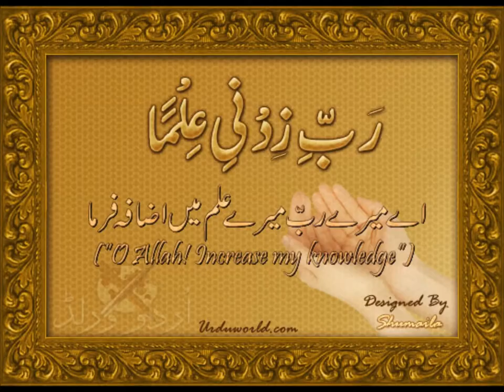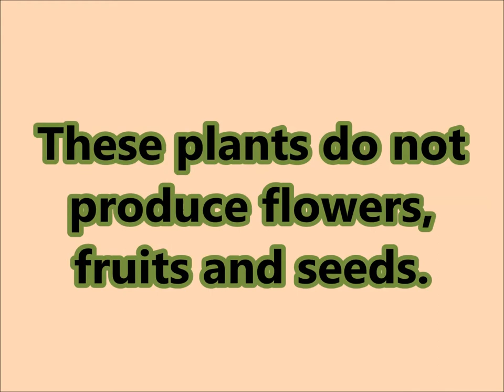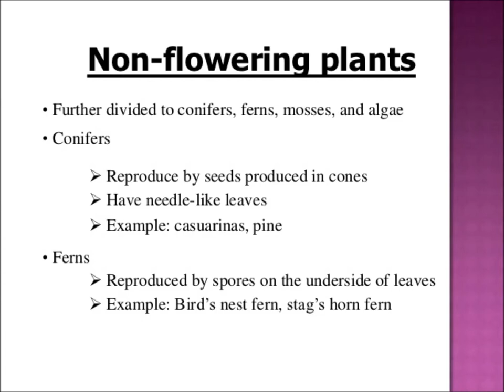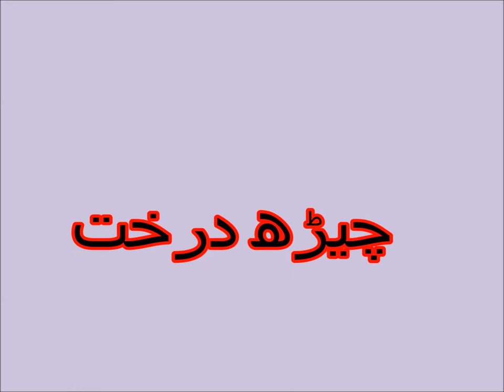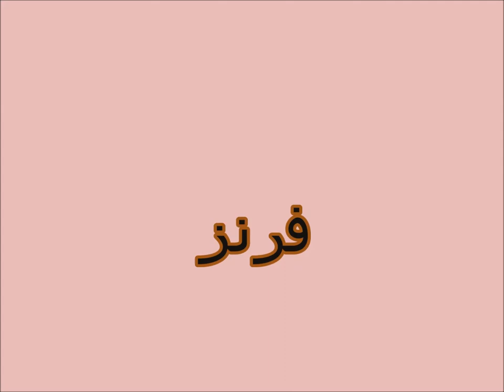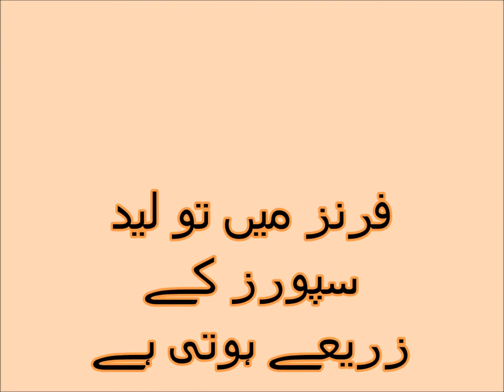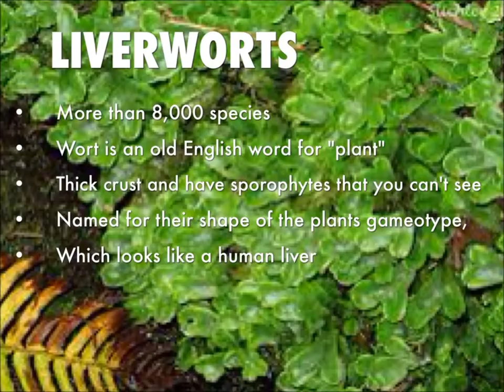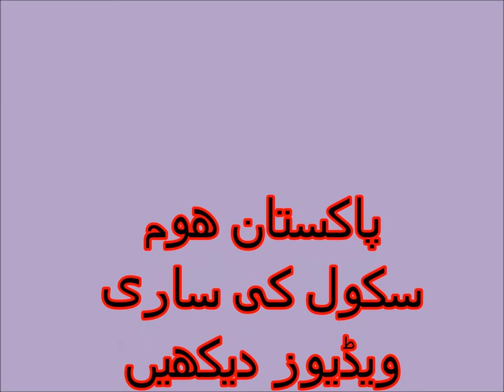Science in Urdu Know about Non Flowering plants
Characteristics of Non flowering plants in Urdu.